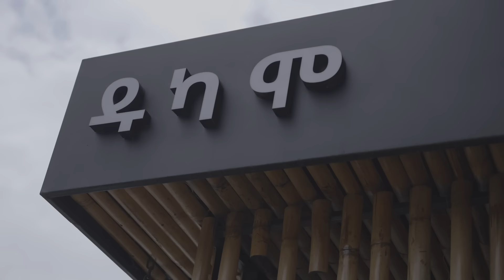ለኔ ጀግንነት ሰውን ማዳን ነው - Kibret Abebe - CEO of Tebita Ambulance - S09 EP96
Let's take the journey On this week of MERI PODCAST with Kibret Abebe, a social entrepreneur who dared to shake up the healthcare industry. His story—multilateral and powerful on the virtues of the human spirit, resolve, and innovation—moved from modest beginnings through incredible tribulations to one that will not be forgotten.

After helping a collapsed diplomat at Addis Ababa's airport, Kibret was inspired to leave his job at Black Lion Hospital and start working on a medical service that would fill the gaps in health care in Ethiopia. With no experience in business and no manual to guide him, each setback only pushed him harder, and he continued to write his proposal, after which he garnered support from the Ministry of Health. He sold his house to fund this venture and pioneered a resilient business model with dual objectives: bringing in profits while making a social impact.

Today, his organization runs 12 ambulances, serving over 150,000 people and training 45,000 others. So, in this podcast, Kibret is joining me to share some valuable lessons on entrepreneurship, resilience, and finding innovative solutions to solving social problems. You will not want to miss the encouraging story of how one person's determination can make a difference and lead to positive change.

The content featured in this podcast is protected by copyright laws.

Thank you for respecting our copyright.